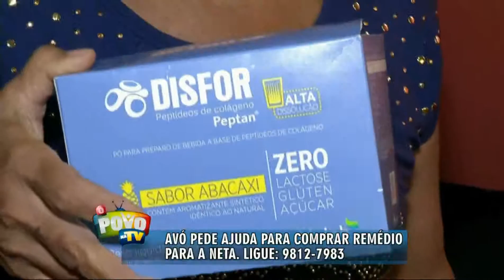Avó faz apelo para conseguir remédio caro para neta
A avó de uma adolescente precisa com urgência de um medicamento que deveria ser fornecido pelo poder publico mas que está em falta. Sem o remédio, a menina não pode realizar uma cirurgia e corre o risco de não poder andar.